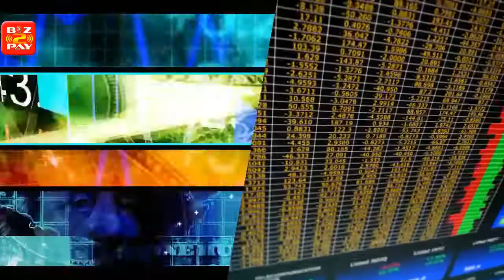082292297007 Distributor Agen Pulsa Murah All Operator dan PPOB Pasaman